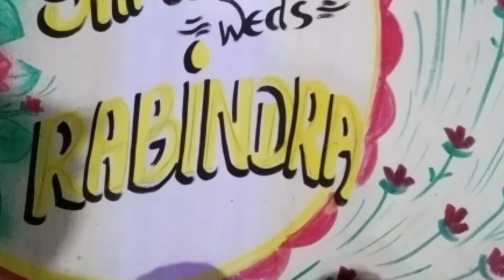Sambari Marriage Party 2021 ll Jumanti Village Marriage party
Sambari Marriage party ll This video about is sambari Mai actress in Dambrudhar Jerai You tube seen you .Sambari buliali one album shooting i.e album name is pagal pampal Ho munda ramanting songs ll Sambari marriage recently Date .14.07.2021 ll